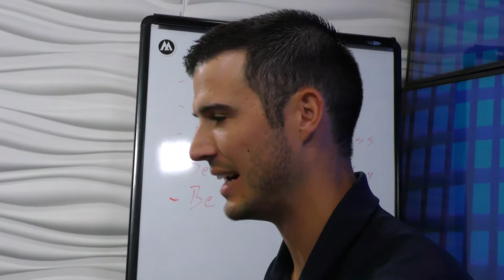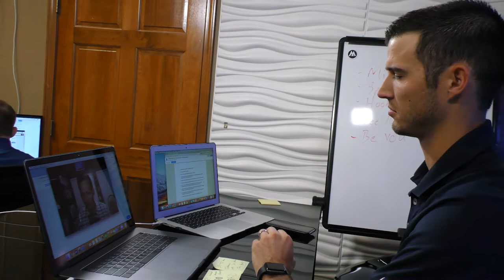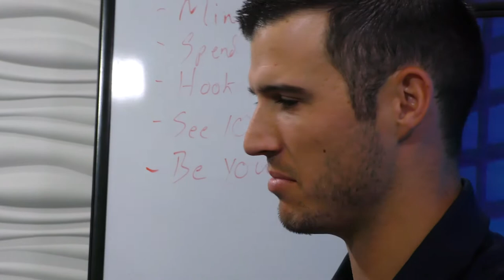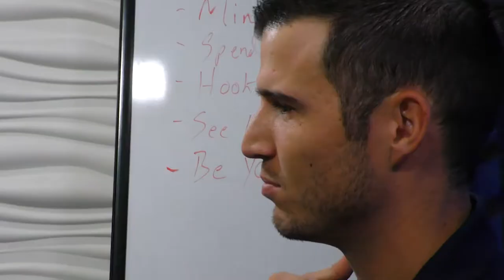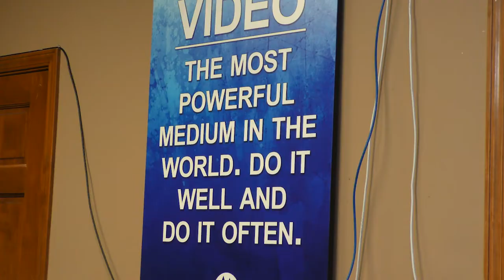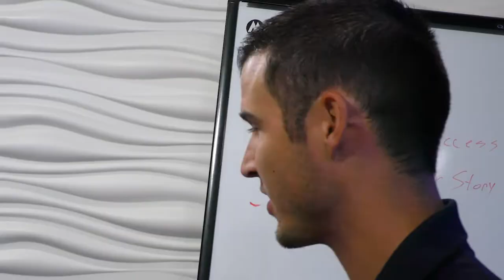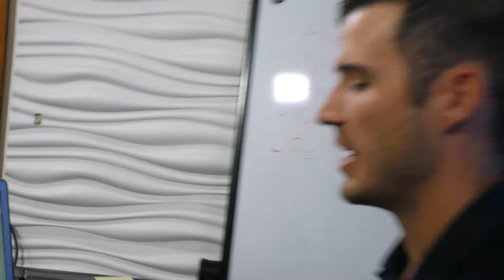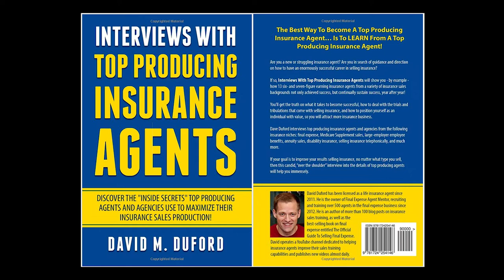New Book Interview - David Duford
📘NEW BOOK ANNOUNCEMENT 📘
We are so happy to announce David Duford's new book, Interviews With Top Producing Insurance Agents. Are you a new or struggling insurance agent? Are you in search of guidance and direction on how to have an enormously successful career in selling insurance? This book is for you! Seriously, go get the hard copy on Amazon or the eBOOK on PayPal